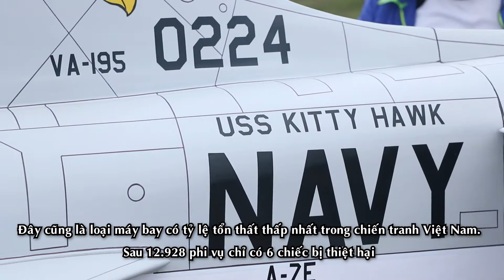GIANT SCALE A7 CORSAIR II RC MAIDEN FLY